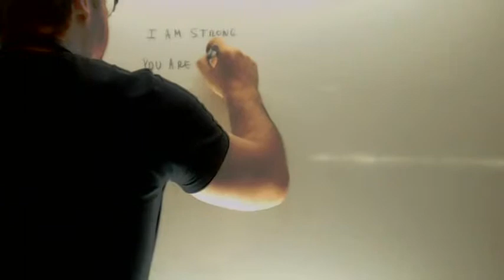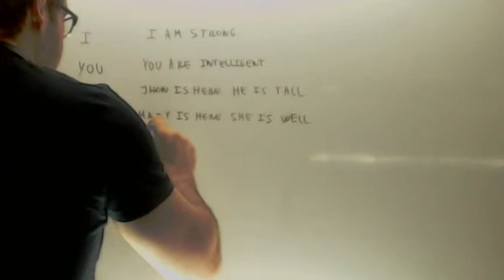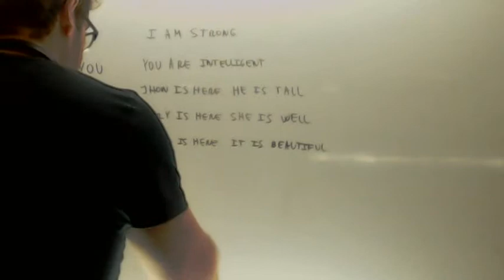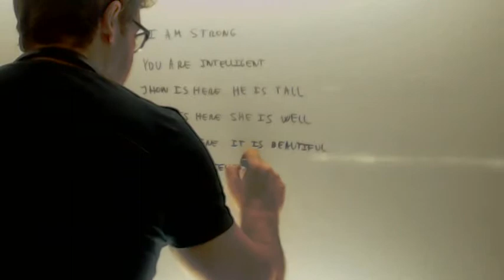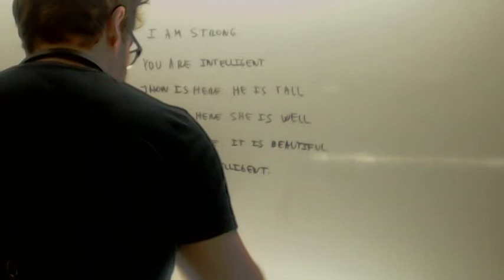Pronombres personales Ingles 1º ESO Academia Usero Estepona